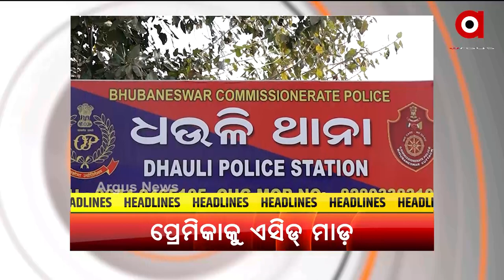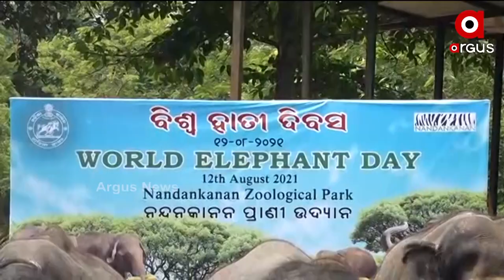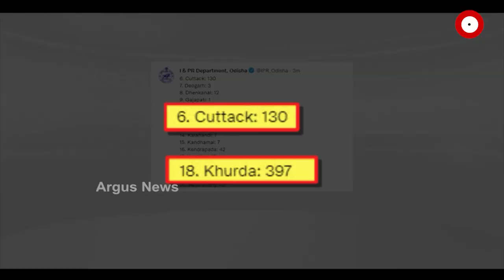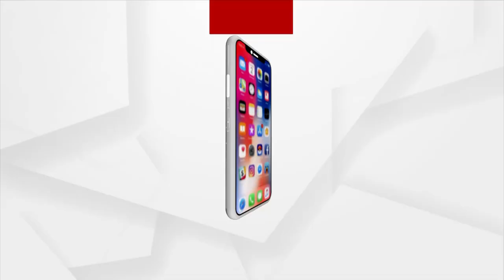ARGUS UPDATE 1PM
+ ତୀବ୍ର ହେଲା ଖରସ୍ରୋତା ବଞ୍ଚାଅ ଅଭିଯାନ
+ SHGକୁ ଆତ୍ମନିର୍ଭର କରିବାକୁ ପ୍ରଧାନମନ୍ତ୍ରୀଙ୍କ ପଦକ୍ଷେପ
+ ଆଜି ବିଶ୍ବ ହସ୍ତୀ ଦିବସ
+ ଆଜିଠୁ ଭାରତ-ଇଂଲଣ୍ଡ ଦ୍ବିତୀୟ ଟେଷ୍ଟ